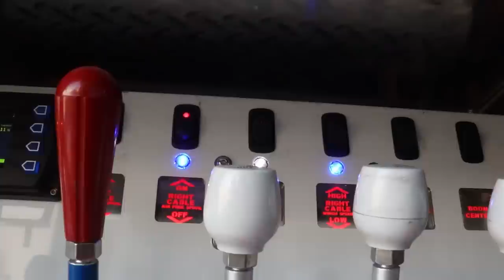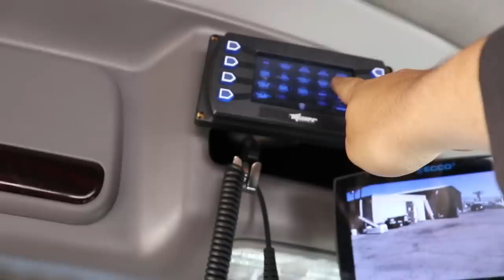Rotator Gets New Lights And Grease | VLOG 011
In today's video Trent jr greases the boom and turret on the rotator then adds Whelen m6 LED lights to the grille

Trent Butzlaff
83827 Tamarisk Street